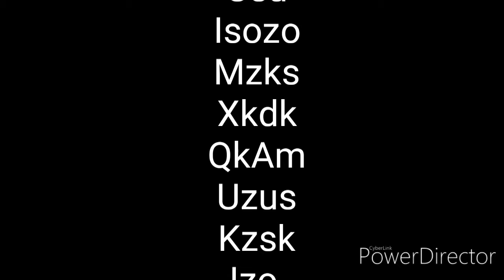Dreamworks Animation Skg Paramount Pictures